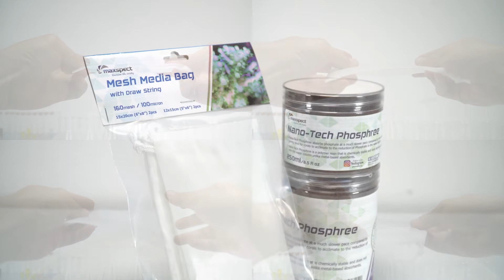Comparison of mesh bags with different mesh sizes - Maxspect Mesh Media Bag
We’ll compare mesh bags with different mesh sizes in this video.